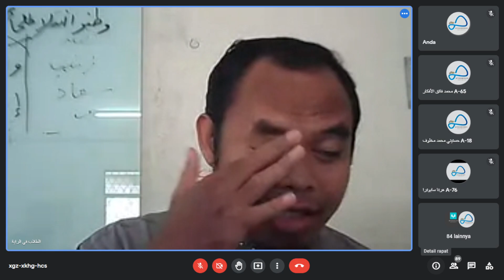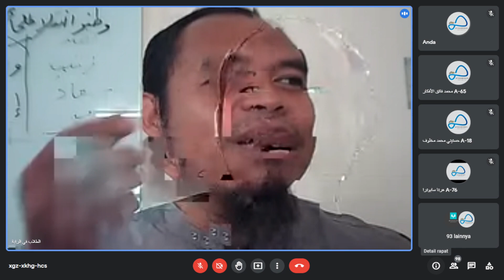Liqo 47 Tafsir 5K Hal. 121 (22/12) - Ust. Ya'kub Lc, M.E